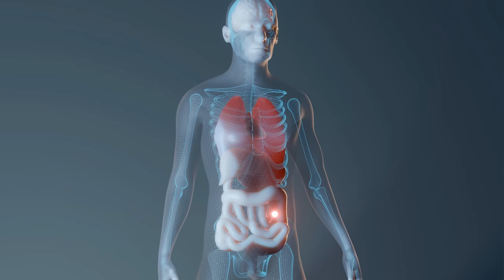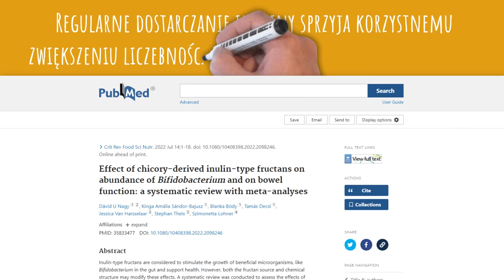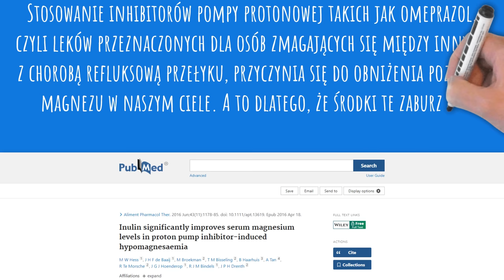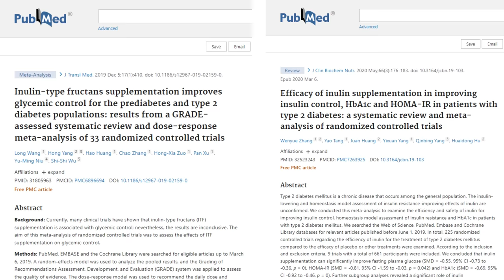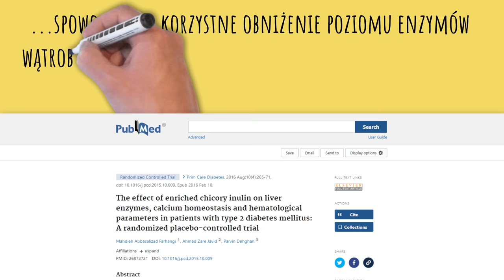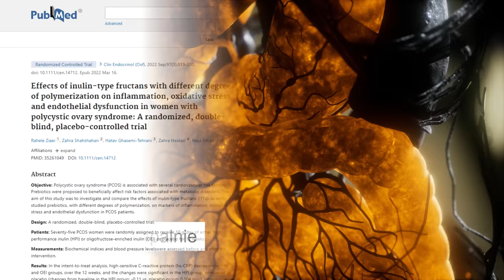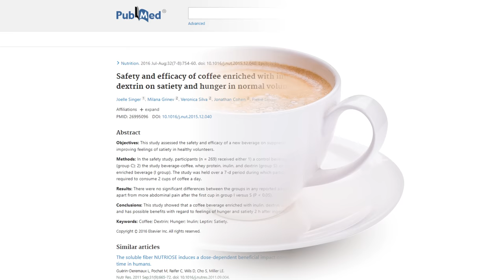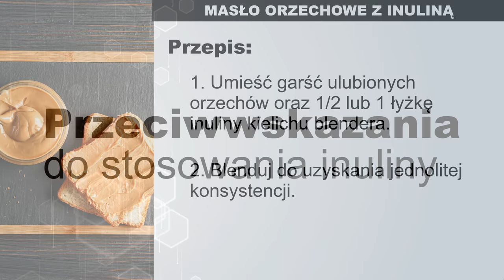Łyżeczka wzmacnia jelita, obniża cukier, zwiększa wchłanianie magnezu - inulina na zdrowie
Tematem odcinka jest inulina. Właściwości inuliny są dosyć ciekawe, dlatego warto poznać ten naturalny prebiotyk. Pozdrawiam, dietetyk dr Bartek Kulczyński.

✔️ SPIS TREŚCI:
0:00 | 30-sekundowy wstęp
0:29 | Prozdrowotne właściwości inuliny
1:24 | Ma delikatną słodycz, więc…
1:58 | Jelita, zaparcia, mikroflora
3:09 | Wchłanianie magnezu i cynku
4:40 | Poziom glukozy we krwi
6:36 | Poziom trójglicerydów aż o 20 mg
7:16 | Ciśnienie tętnicze krwi
7:44 | Poziom kwasu moczowego
8:13 | Przewlekły stan zapalny
8:45 | Ile inuliny wykazuje takie działanie
10:00 | Dodawanie inuliny do kawy
11:01 | Dodawanie inuliny do innych napojów i produktów
11:28 | Masło orzechowe z inuliną – przepis
12:06 | Przeciwwskazania do stosowania inuliny

✔️ MÓJ INSTAGRAM:
drbartekpl